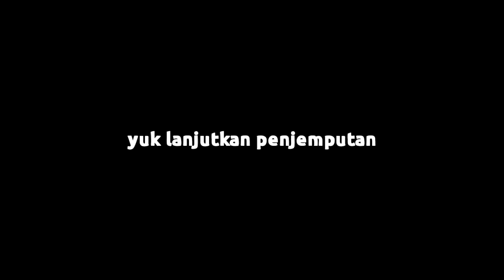Jemput Kalian | Mesti lewat jalan ini | Bikin Merinding | Riding Horor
Halo gaes
Riding horor kali ini , menjemput member dari BJB ( Beat Jinjit Banten ) mereka minta jemput karena sampai nyasar lewat kuburan katanya mereka, ane , bro maul dan Abah kita jemput tapi jemputan kami lewat jalan gelap tadi pas kami ke rumah abah, disini ane paling depan mw tahu suasana jalan gelap kami lewatin

Cek video part sebelumnya

Simak trus perjalanan kami y gaes

Semoga ini jadi terhibur y gaes

Di instagram banyak video story kalau kalian suka silahkan bagikan atau di download y gaes

Video ini penguna aplikasi OPEN CAMERA
Cek di play store yg mw seperti ala2 motovlog, tpi dengan syarat pakai alat bantu seprti spliter jack audio bentuk U dan mic clip on, kalau mw ngevlog mengunakan hape.. tpi jgn lupa mounting dan holder bwt di helm,,
Cek di youtobe byk caranya
yang PENTING MAU MENCOBA